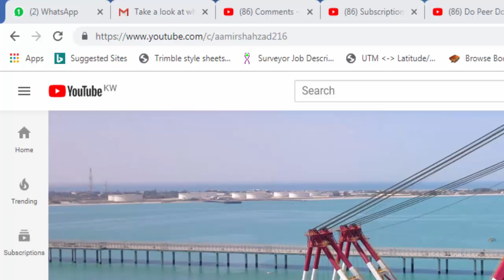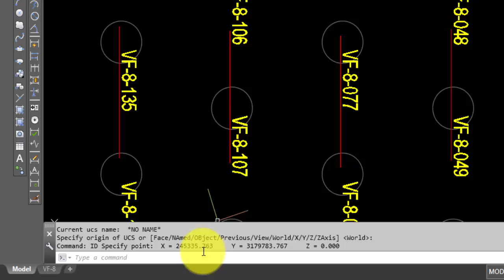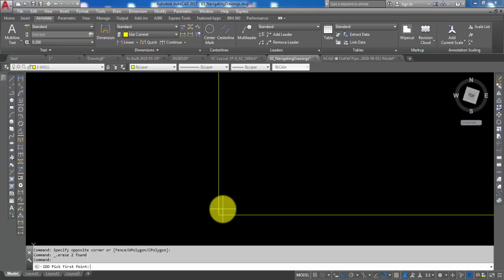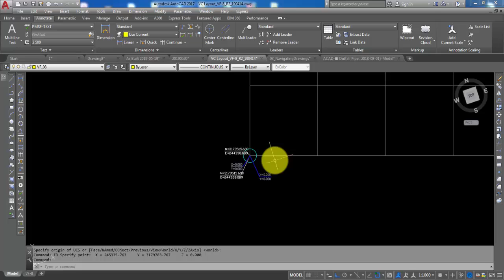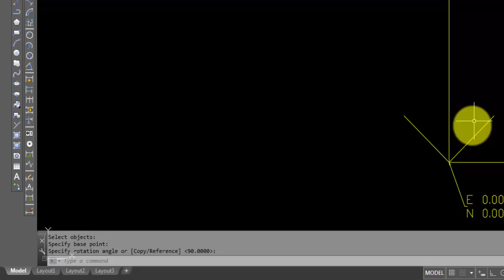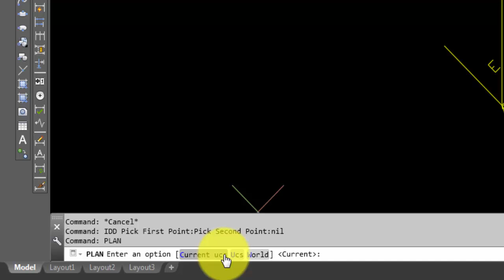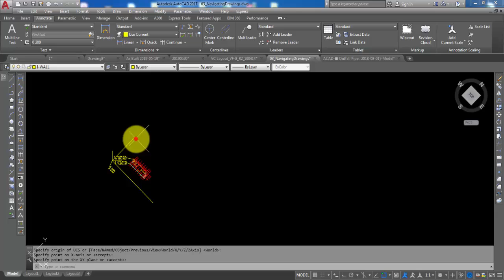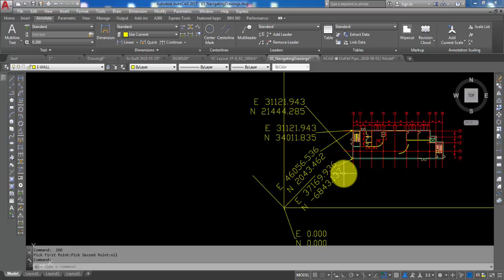Convervet UTM Coordinates in Local Coordinates system & Use both in AutoCAD same drawing Urdu/Hindi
In this video, I try to explain how to convert UTM in Local